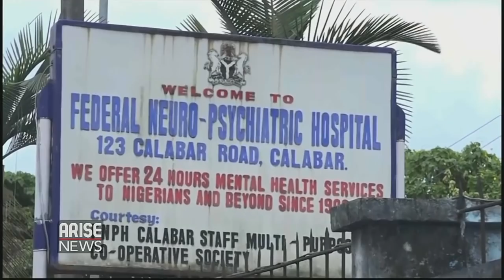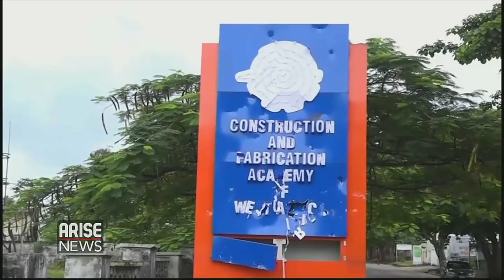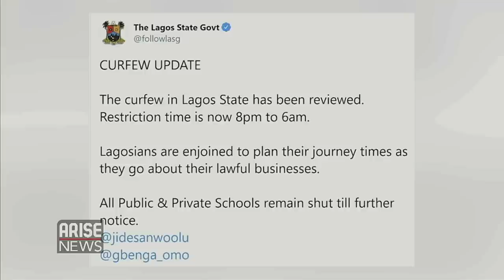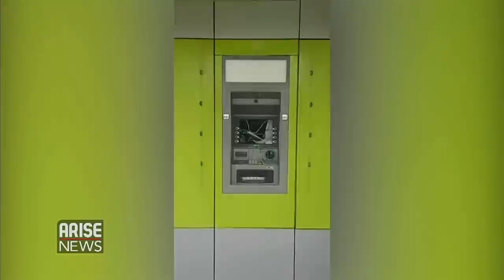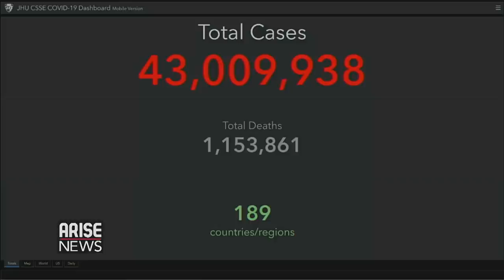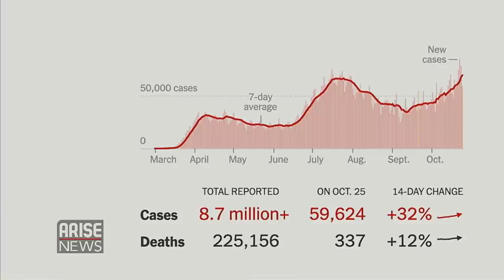Quit Notice: South-West Governors Disown Viral Video + Nigerian Banks Begin Damage Repair